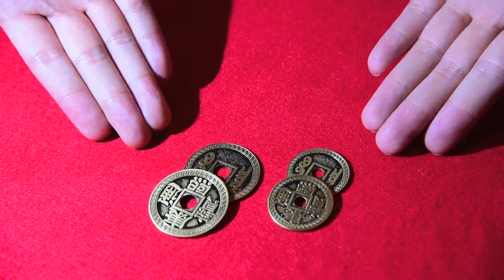羅漢銭（らかんせん）フォールディング・コイン